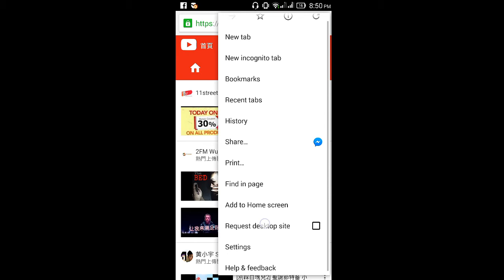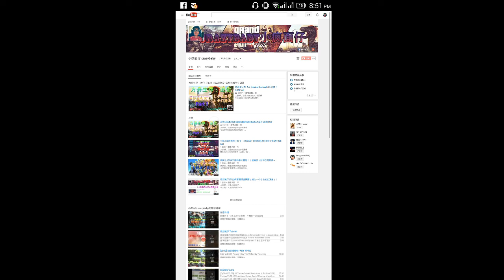[小技巧]教学视频#6 如何在电话上使用电脑版YouTube（观众问题回答）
今天我回来教学啦~
根据观众的要求
我就做了这个短短的教学
希望可以帮到大家
让大家的生活更轻松~
喜欢我的影片就like和share吧
想要及时得到我的影片消息就。。